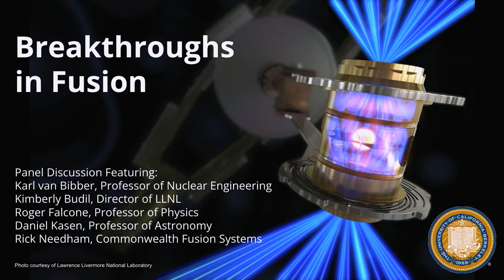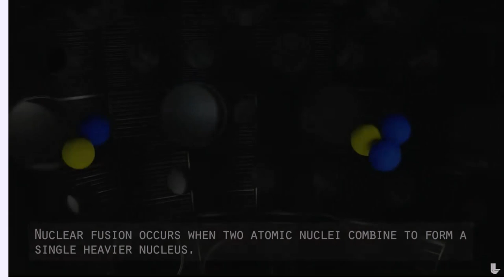Breakthroughs in Fusion